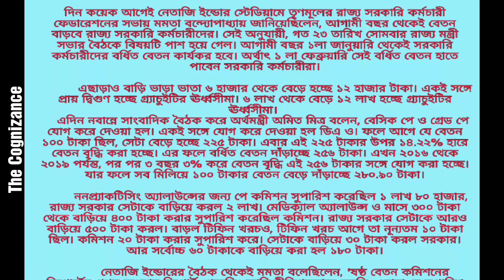ষষ্ঠ বেতন কমিশনের অনুমোদন দিল মন্ত্রীসভা || 6th Pay Commission has been approved by the Cabinet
ষষ্ঠ বেতন কমিশনের অনুমোদন দিল মন্ত্রীসভা ||
 6th Pay Commission has been approved by the Cabinet ||